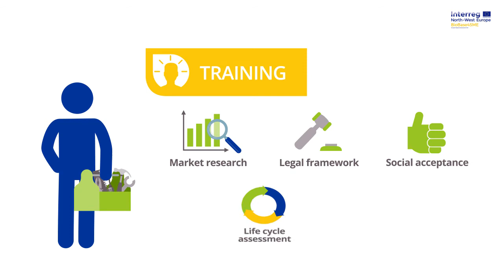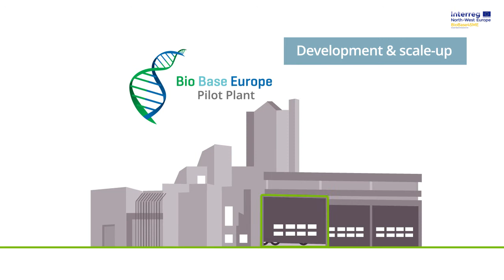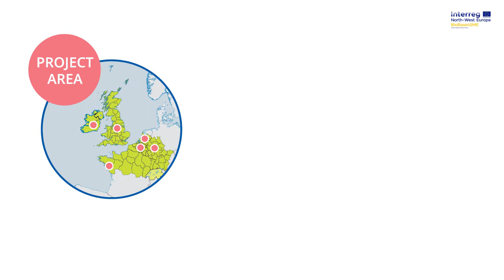BioBase4SME: Bio-Innovation Support for SMEs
BioBase4SME offers Workshops, Training, Innovation Biocamps and Services to Entrepreneurs throughout North-West Europe.
Watch the video and find out what we can do for you!